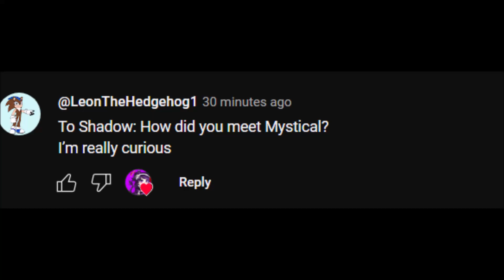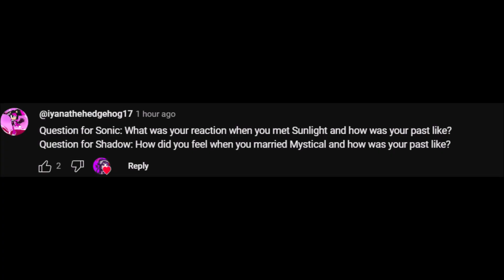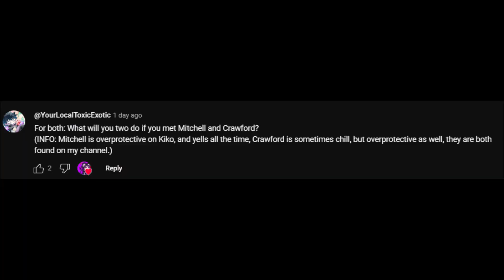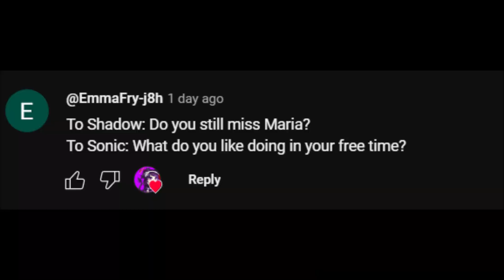Q And A With Sonic And Shadow!! (Part 1!!)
I could've probably put all the comments in one video but I didn't want the video to be longer then 3 minutes plus that way you guys can still ask questions to